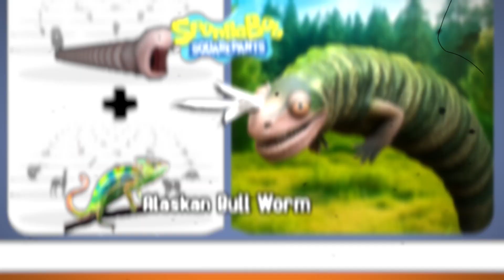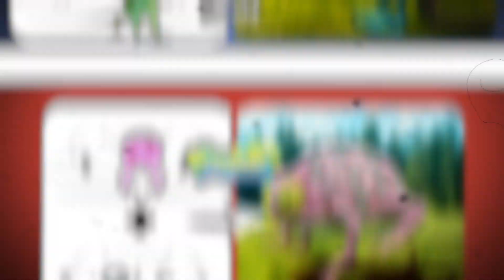ALL SPONGEBOB Characters as CHAMELEONS!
ALL SPONGEBOB Characters as CHAMELEONS! -  @im__garry

13 +
SpongeBob SquarePants (commonly shortened to SpongeBob) is an American animated comedy television series created by marine science educator and animator Stephen Hillenburg for Nickelodeon. It chronicles the adventures of the title character and his aquatic friends in the fictional underwater city of Bikini Bottom. Nickelodeon aired a preview for the series in the United States on May 1, 1999, after the airing of the 1999 Kids' Choice Awards. The series officially premiered on July 17, 1999. It gained enormous popularity by its second season, and has subsequently received worldwide critical acclaim. As of 2019, the series was the fifth-longest-running American animated series. Its popularity made it a media franchise, the highest rated Nickelodeon series, and the most profitable property for Paramount Consumer Products. By 2019, it had generated over $13 billion in merchandising revenue.